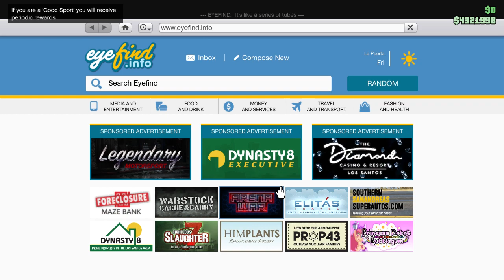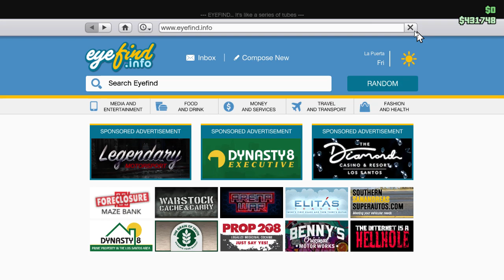[Buy Oppressor MK II ] Grand Theft Auto V Noob Gameplay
aap agr khelna h mere sath to discord join krlo
me 9 se 10 ke beech me khelta hu